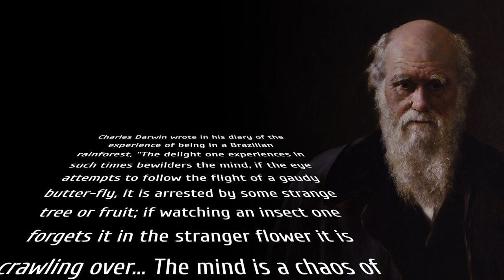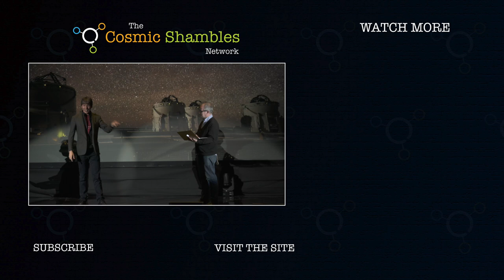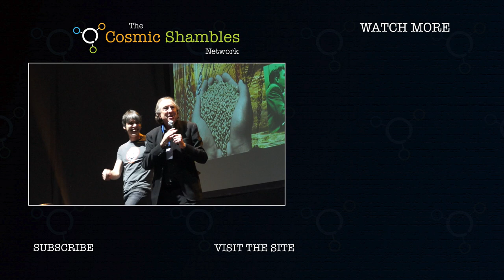Adam Rutherford - Chaos of Delight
On the 28th February 1832, as he voyaged on the Beagle, Charles Darwin wrote in his diary of the experience of being in a Brazilian rainforest.  He wrote, "The delight one experiences in such times bewilders the mind, if the eye attempts to follow the flight of a gaudy butter-fly, it is arrested by some strange tree or fruit; if watching an insect one forgets it in the stranger flower it is crawling over, if turning to admire the splendour of the scenery, the individual character of the foreground fixes the attention. The mind is a chaos of delight, out of which a world of future and more quiet pleasure will arise".

To us, it is one of Darwin's most beautiful passages and when interviewing over 150 people for The Incomplete Map of the Cosmic Genome, we asked most of our guests when they had experienced such a 'Chaos of Delight'.  Here is Dr Adam Rutherford. His latest book 'A Brief History of Everyone Who Ever Lived' is out now.

Many of these mini-episodes have previously only been available to Cosmic Genome subscribers, some have never ever been seen before, but now we are releasing them here on Cosmic Shambles.